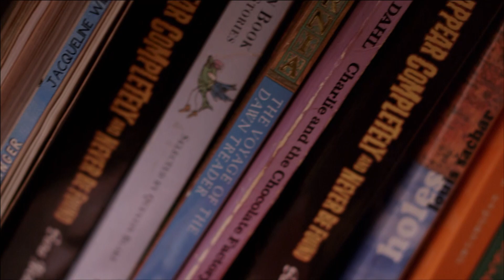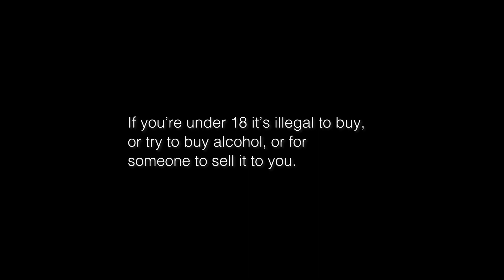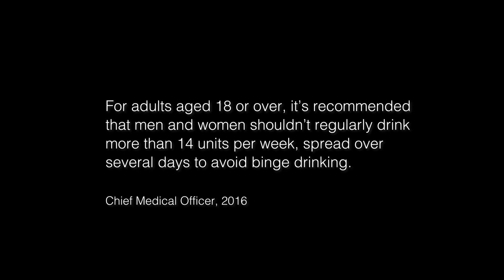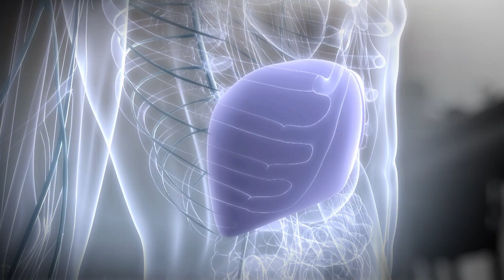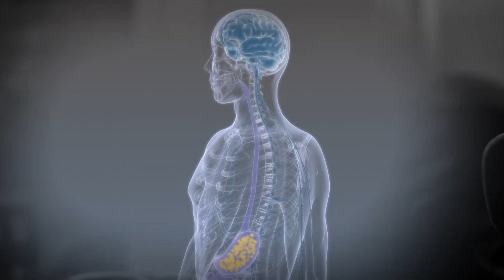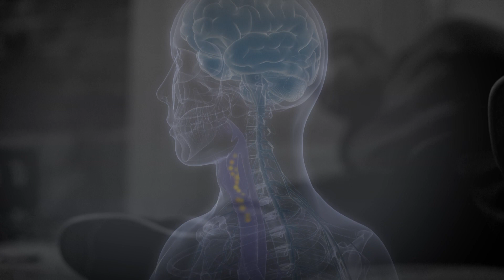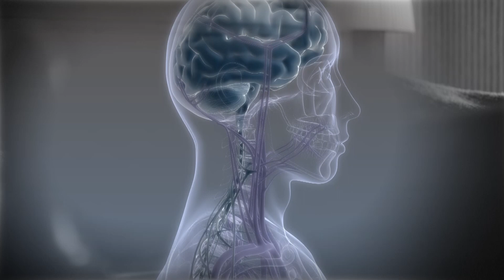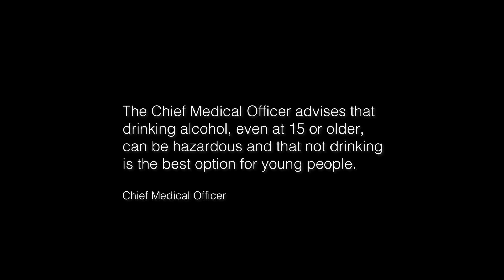Just a few drinks 2020 - Jordan's story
18 year old Jordan drank over half a bottle of neat brandy when he was 16 and it nearly killed him. At the time, he set out just wanting to enjoy himself, but after his experience with alcohol, his attitude to drinking has changed significantly.

The effect of alcohol on Jordan is explored through scientific analysis and highlights how behaviour can change dramatically when drinking. This is shown through interviews, reconstructions and scientific graphics.